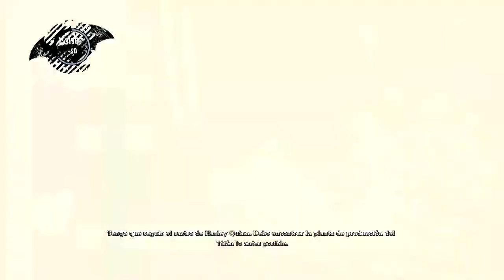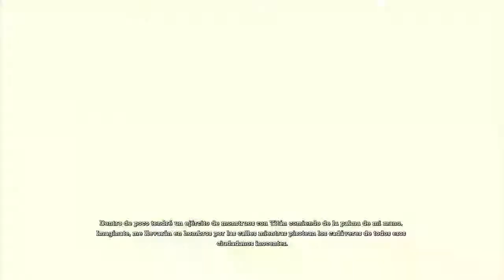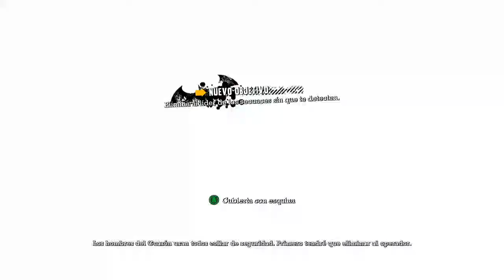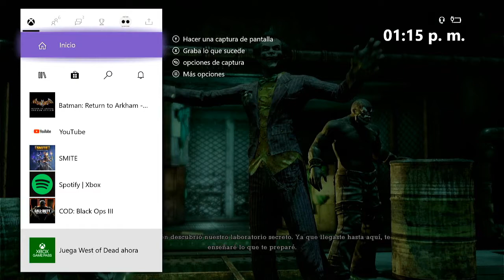Entramos al jardín botánico Batman: Arkham Asylum 100% Ep.15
ve los directos de Martes a sábado después de las 5PM
 si de gusta esta serie de batman y quieres toda la saga de Arkham da tu like.